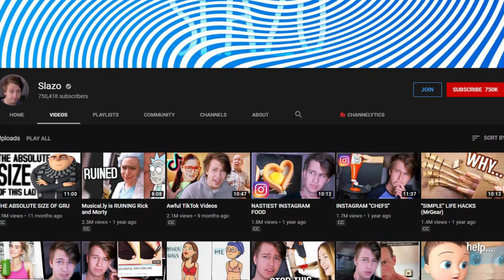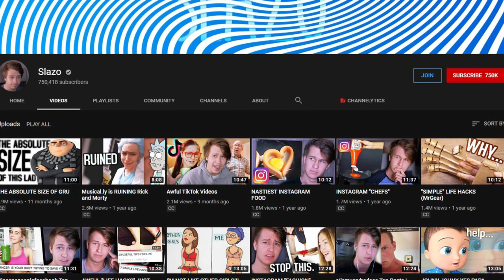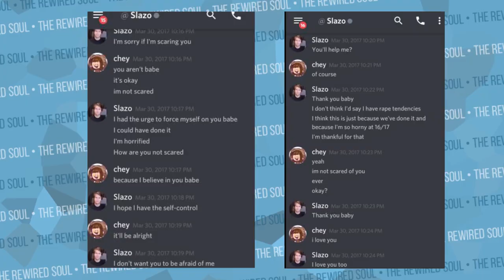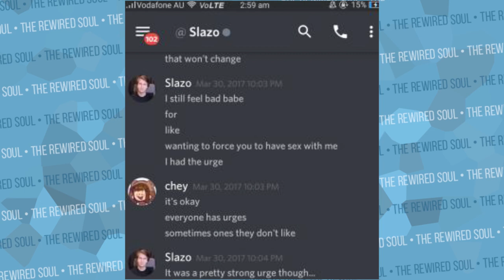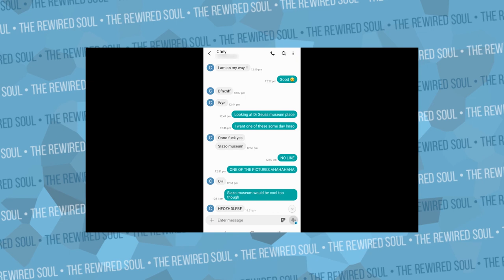Did Slazo Just Prove His Innocence? | The Rewired Soul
Slazo finally replied to the allegations made against him by his ex girlfriend Chey. Many people said Slazo is cancelled because of what happened, and his sub count dropped drastically because of the screen shots. Now, people say Slazo is innocent because of his new video "my side"